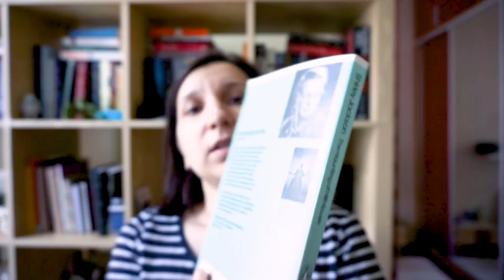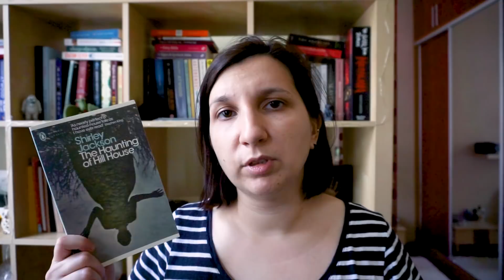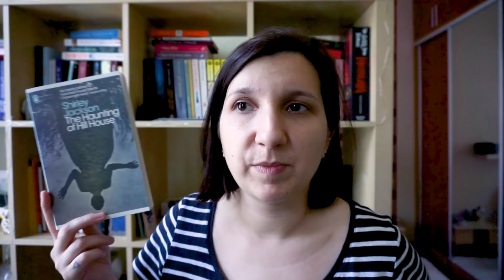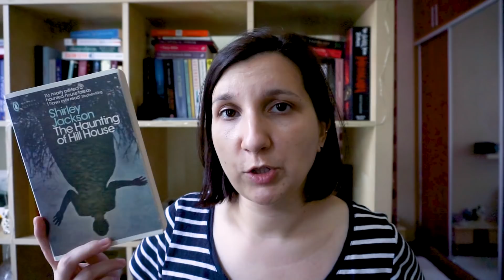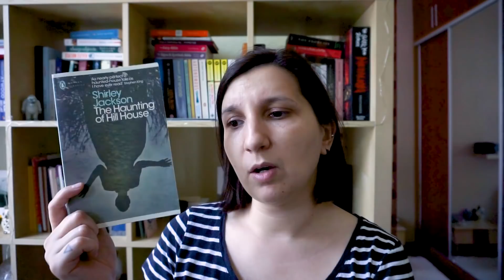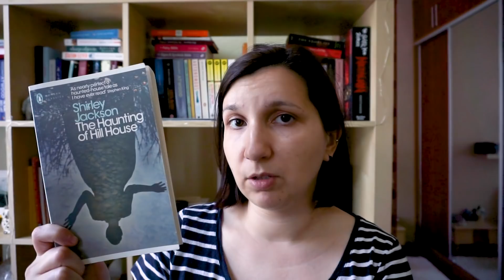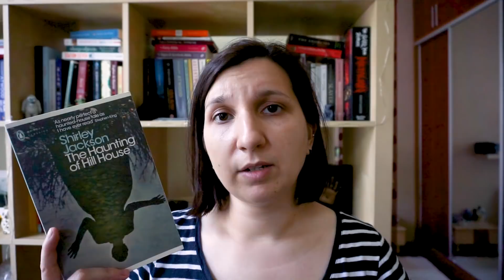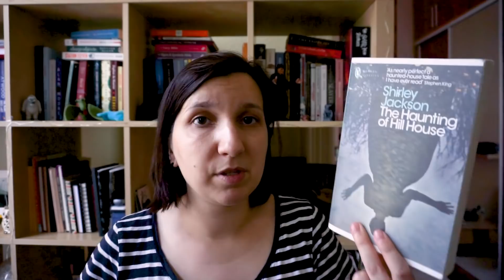Casa Bantuita - Recenzie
In acest episod va spun cateva cuvinte despre Casa Bantuita, The haunting of hill house in original, carte horror scrisa de Shirley Jackson.

Pentru discutii, sugestii si recomandari va astept in sectiunea de comentarii.